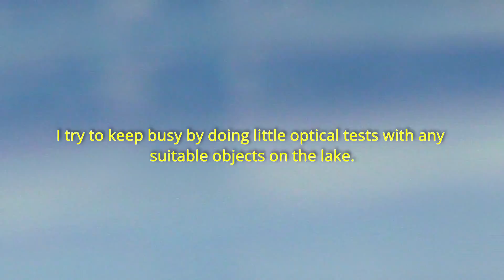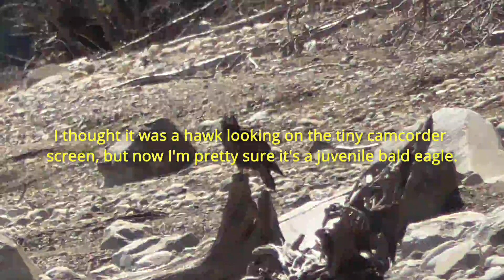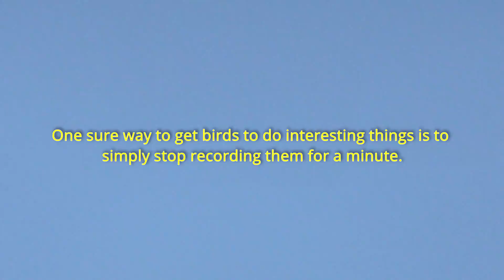Mostly Footage of an Eagle at Shelter Bay - Panasonic V180K 50x zoom camcorder.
I'm no bird expert but I'm pretty sure this was a juvenile bald eagle, based on later review and comparisons with google images. There were two of them flying around and hunting. Not an uncommon sighting around here, but still a nice break from my usual recording subjects.